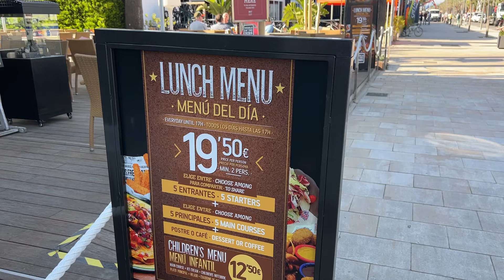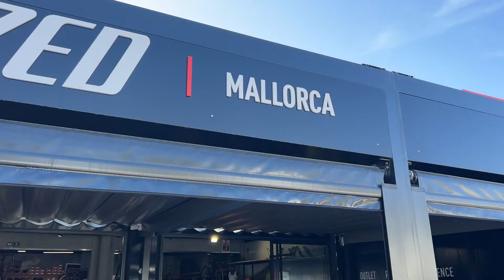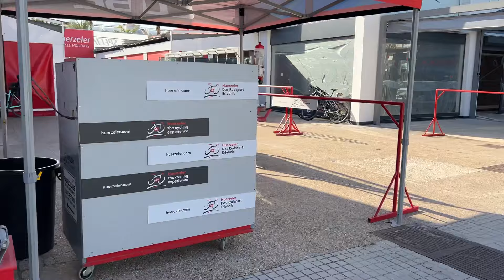Packed in PLAYA DE MURO, Mallorca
In this video, find out my surprising discovery and why it is packed in Playa de Muro, Mallorca in March 2024.

In my pre-season update from Playa de Muro, see how this popular beach resort becomes a magnet for cycling in Mallorca out of season.

You will be surprised to see busy Playa de Muro is with the holidaymakers coming over to enjoy cycling holidays in Mallorca.

So join me and see what's open, how busy the resort is and what you can expect if you are visiting for an pre-season or early season break.